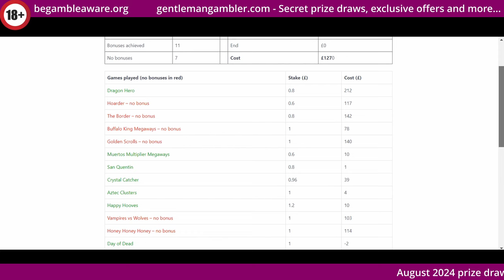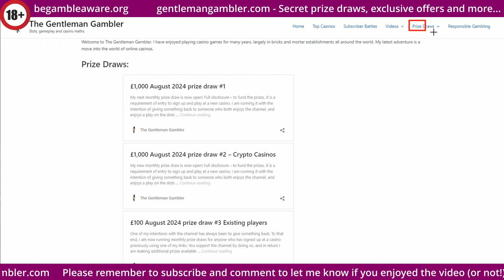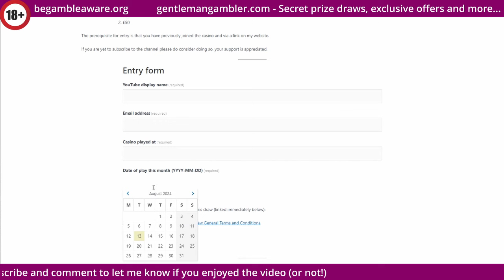Friday slot SPECTACULAR! 11 game bonus hunt, huge amount to recover